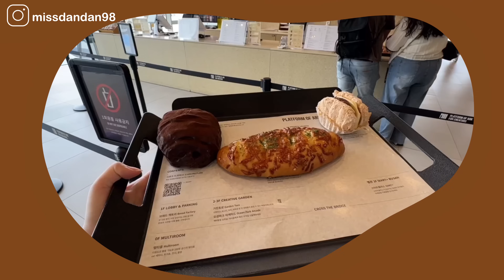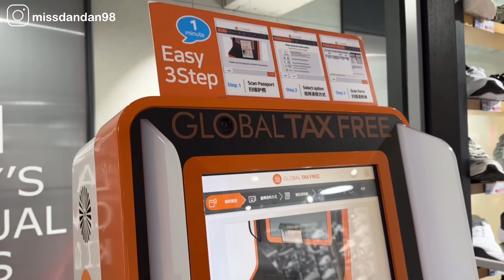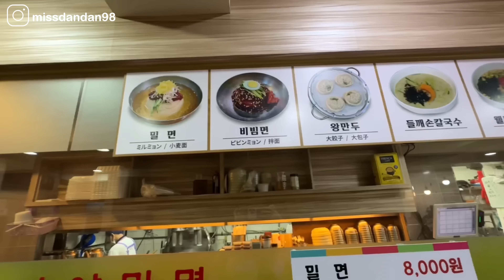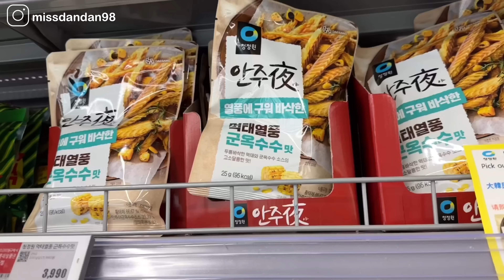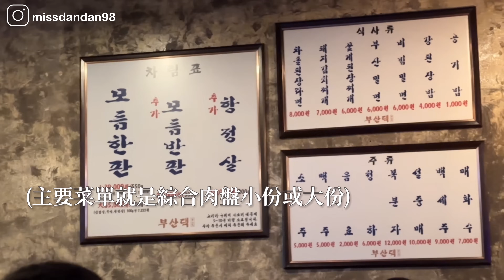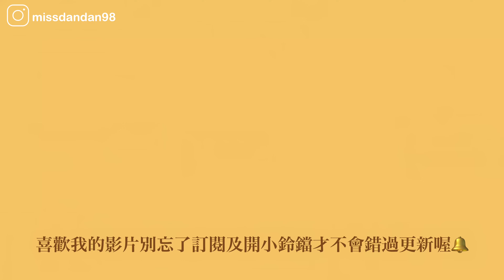朋友來釜山我會帶他們去哪玩❓在地韓國人的私藏美食之旅🇰🇷🫶🏻| Korea vlog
🏠豬肉湯飯수영본가돼지국밥
📍부산 부산진구 서면로68번길 25 1층

🏠31冰淇淋旗艦店배스킨라빈스 부산서면중앙
📍부산 부산진구 중앙대로 686 1층

🏠影島咖啡廳 피아크
📍부산 영도구 해양로195번길 180 피아크

🏠南浦洞冷麵 할매가야밀면
📍부산 중구 광복로 56-14

🏠釜山宅烤肉 부산댁
📍부산 부산진구 동천로107번길 14